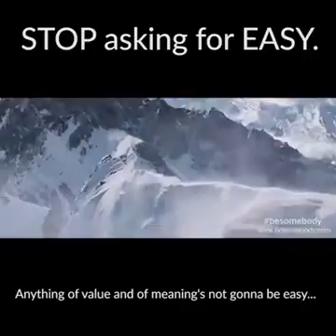Most Inspirational Motivation Talk Ever